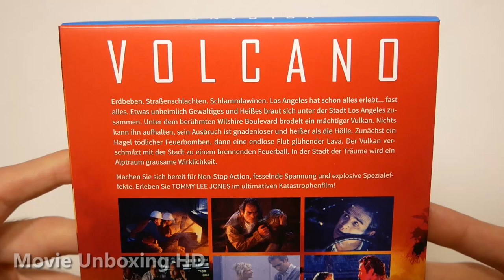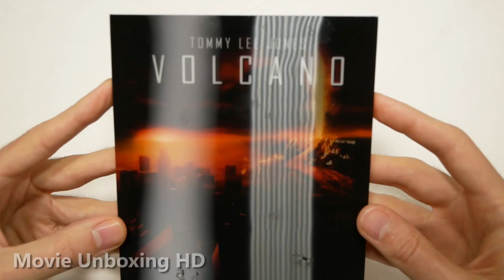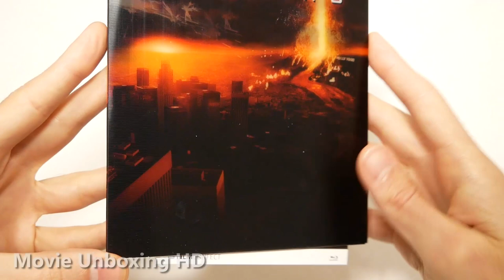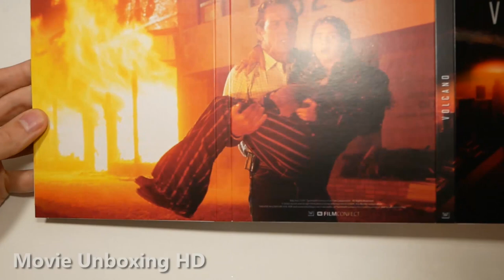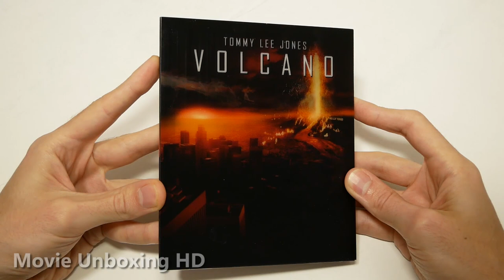VOLCANO - LIMITED BLU-RAY LENTICULAR DIGIPAK UNBOXING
►►VOLCANO - LIMITED BLU-RAY LENTICULAR DIGIPAK UNBOXING [GERMAN EDITION]